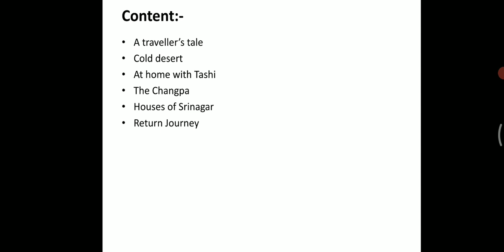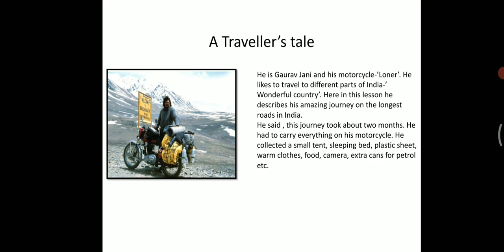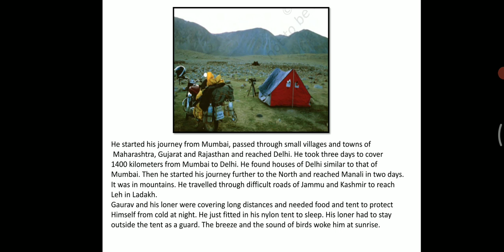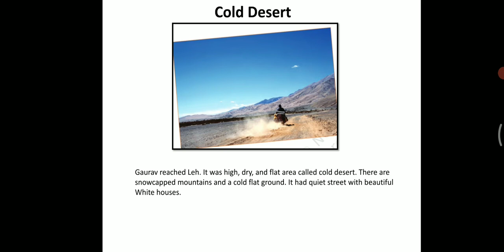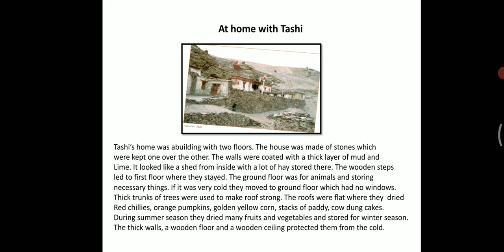Grade 5 Environment - Ch - 13 A Shelter so High! (PART 1)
Ch - 13 A Shelter so High! (PART 1)